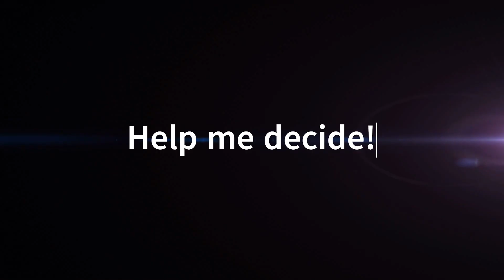Help me decide! Gammonster intro reel series one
I've recently had some time on my hands and I started Gammonster LLC.   I need your help to land on the intro reel.  Please take 3 minutes and help me decide!  Watch the first 4 intro's in the series, take the poll to pick your favorite and see who advances to the final round!  Then watch the 2nd series to vote on the rest of the possible options.

Final round coming soon after the results are counted up!